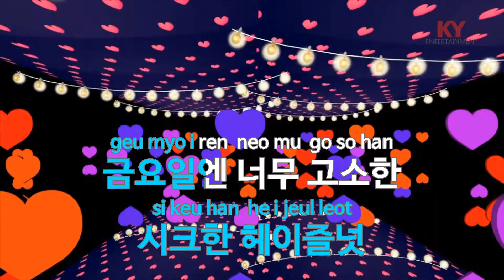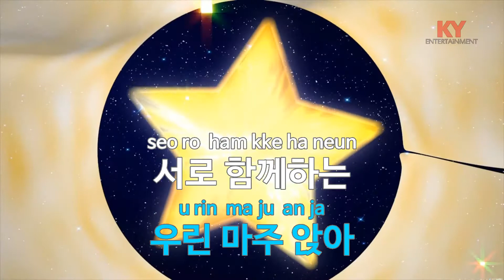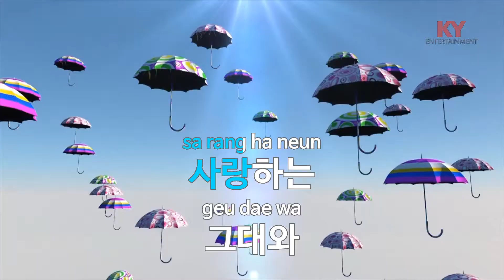Love Is Coffee - 강균성,AS ONE (Kang Kyun Sung) (KY.87189) / KY Karaoke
★ 곡 정보 ★
번호 : 87189
제목 : Love Is Coffee
가수 : 강균성,AS ONE
작사 : 곽태훈
작곡 : 곽태훈

Copyrightⓒkeumyoung